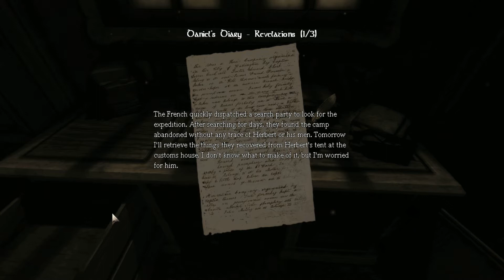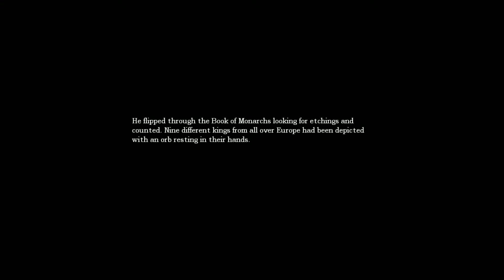Amnesia Part 1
This isn't a true 'part one' video. I started this after my friends convinced me to record my commentary while playing this.  Part 2 coming soon.